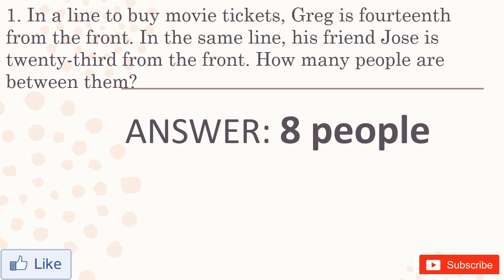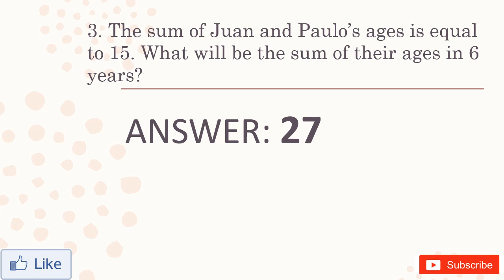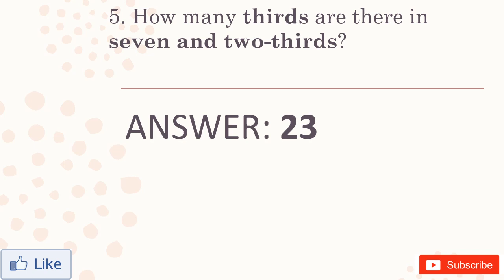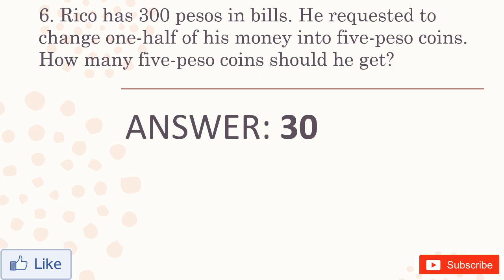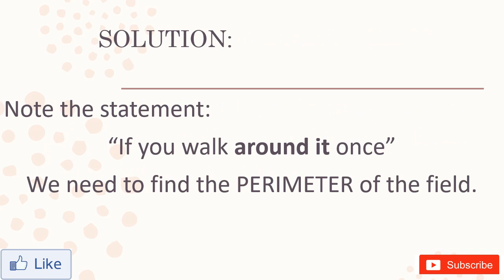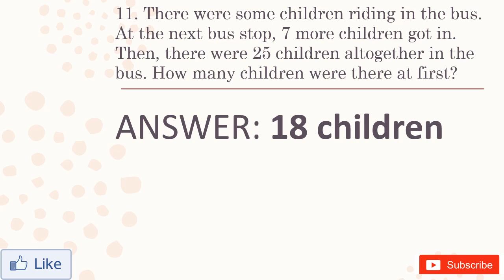MTAP Reviewer for GRADE 2 Division Oral 2019 Part 1 Easy Round with answers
GRADE 2 Division Orals 2019 Easy Round Part 1